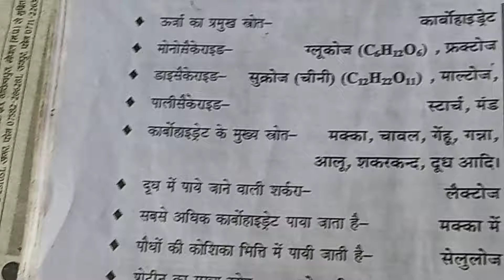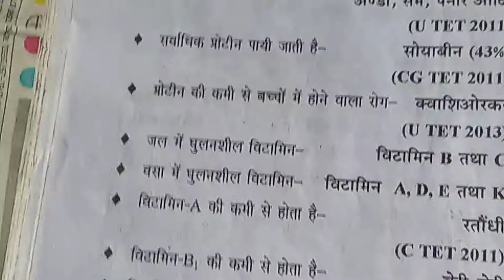महत्वपूर्ण प्रश्न विज्ञान के जो बार-बार आता है